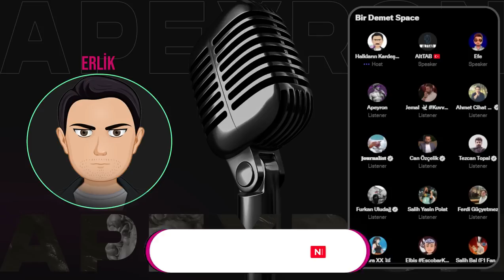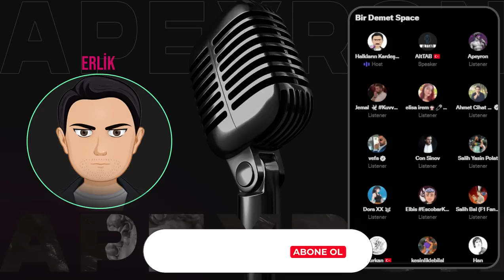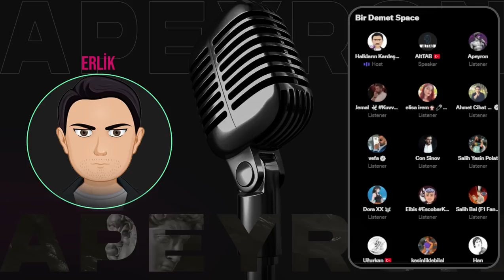Erlik Sedat Peker Ve Emre Olur Olayı (Bir Demet Space)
YAYINCILAR
Jahrein ►